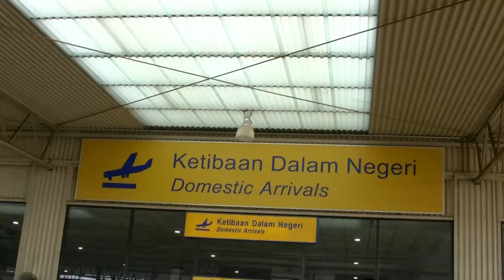Kuala Lumpur International Airport #004, malaysia 2013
Tourism kuala lumpur, malaysia 2013